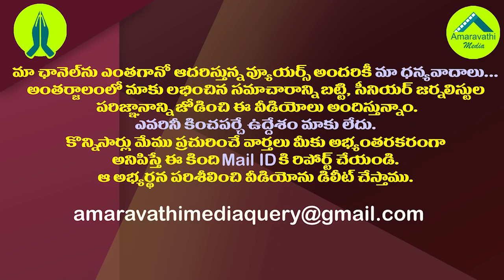ఈ విషయంలో దేశం మొత్తం జగన్ ను ఫాలో అవ్వాల్సిందే| AP CM Jagan will be a role model for the country